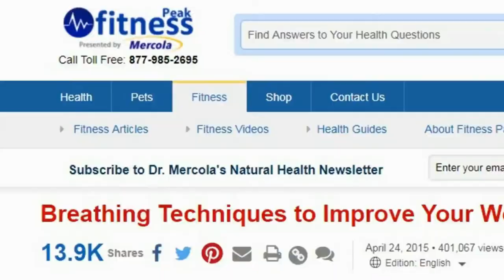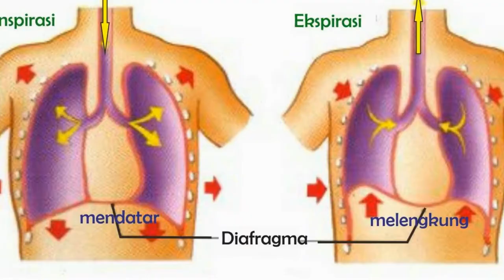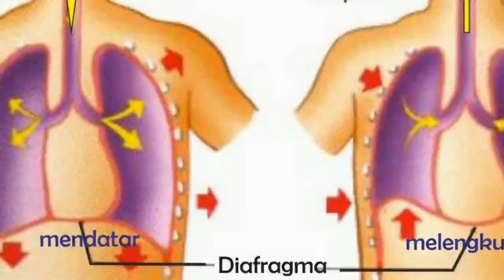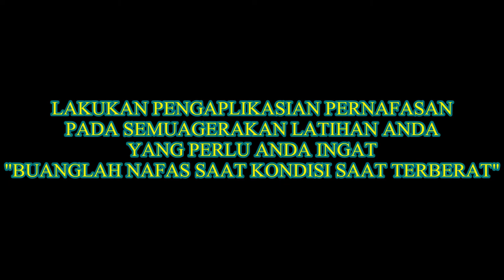Teknik pernafasan yang benar saat mengangkat beban di tempat gym untuk mengurangi resiko cidera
"BE SMART FOR YOUR WORKOUT" semoga bermanfaat